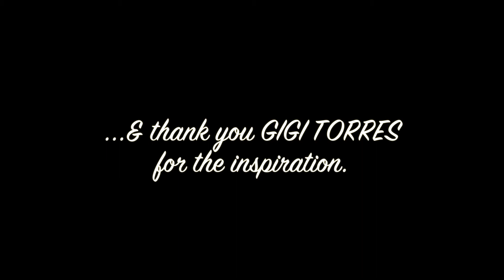wonderworld | If i ever fall in love ❤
DANCING with friends is the best!
Again - old routine, new upload! :)

Choreography:
Sebastian Wunder
dance with Chris Albert

Song - If i ever fall in love - Shai

feel free for sharing, liking and smiling :)

Love,
Sebastian Wunder ✌